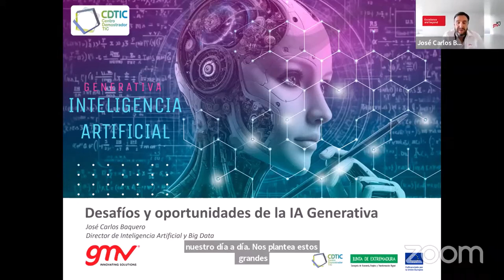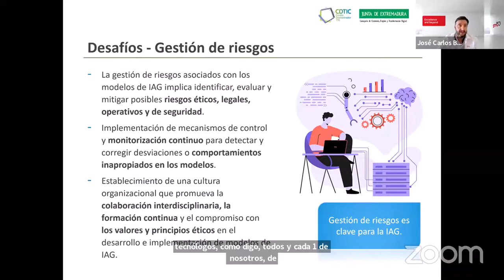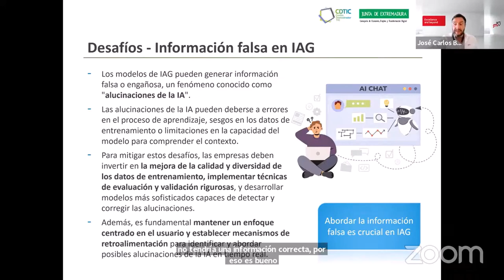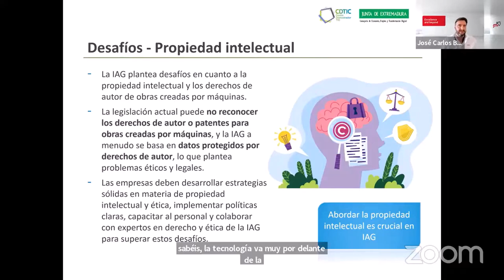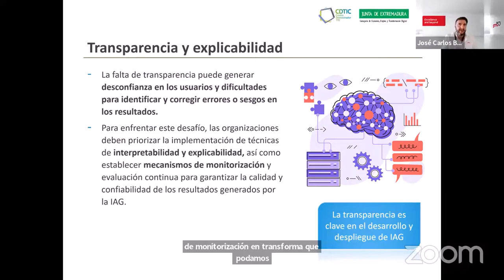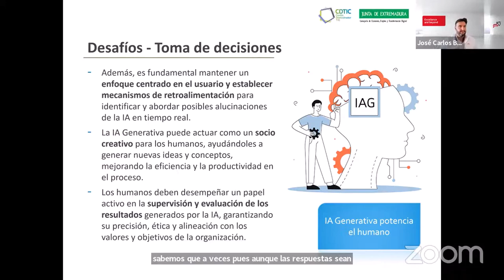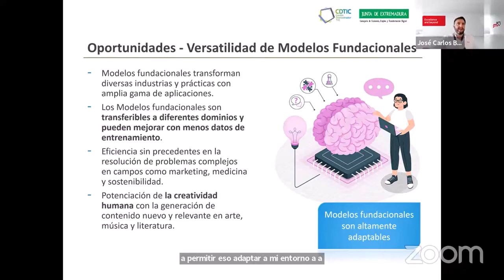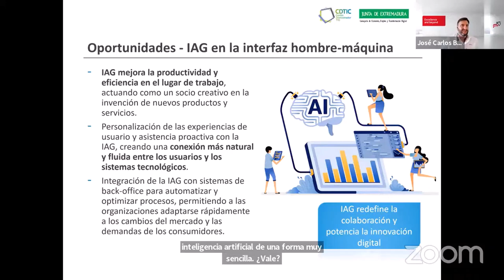Nuevos Horizontes y Desafíos en el Entorno Laboral y Corporativo | GMV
El Centro Demostrador TIC de Extremadura (CDTIC) organizó una jornada online centrada en la Inteligencia Artificial Generativa y su impacto en el entorno laboral y corporativo.

José Carlos Baquero Triguero, directo de la División de Inteligencia Artificial de Secure e-Solutions de GMV, impartió una ponencia bajo el título “IA en los entornos corporativos y AAPP” para explicar cómo está impactando la IA para mejorar la eficiencia y optimizar los procesos. En el ámbito corporativo, permite análisis avanzados y automatización. En las AAPP, mejora la gestión de recursos y la atención al ciudadano. La integración de IA en estos entornos promete una mayor innovación y competitividad, aunque plantea desafíos éticos y de privacidad que deben ser gestionados cuidadosamente.

GMV es una empresa multinacional líder en tecnología e innovación, dedicada a ofrecer soluciones avanzadas en sectores como el espacio, la defensa, la seguridad, la aeronáutica, el transporte y automoción, la ciberseguridad y las tecnologías digitales.
Únete a nosotros para descubrir cómo estamos impulsando el progreso a través de la tecnología.

LinkedIn en Tecnologías Digitales: @GMV_en_Tecnologías_Digitales
Twitter español: @infoGMV_es
Twitter inglés: @infoGMV